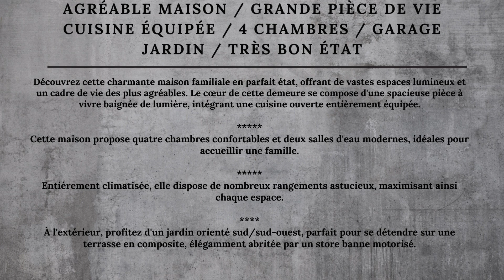maison familiale/grande pièce de vie cuisine équipée / 4 chambres / garage /jardin / très bon état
agréable maison  familiale/ grande pièce de vie cuisine équipée / 4 chambres / garage  /jardin / très bon état